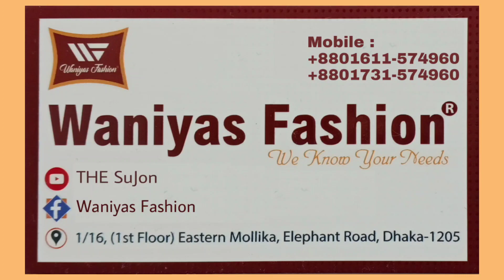চমৎকার ডিজাইনের টপস কিনুন আকর্ষণীয় মূল্যে || Tops || THE SuJon || Waniyas Fashion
Waniyas Fashion
1/16 (1st Floor), Eastern Mollika, Elephant Road, Dhaka-1205.